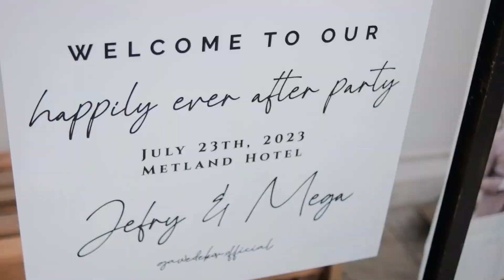[TEASER] THE WEDDING OF MEGA JEFFRY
____________________ N U M O C I N E _______________________
We create the best cinema on your special day
Let us touch with love

For more information or any inquiries